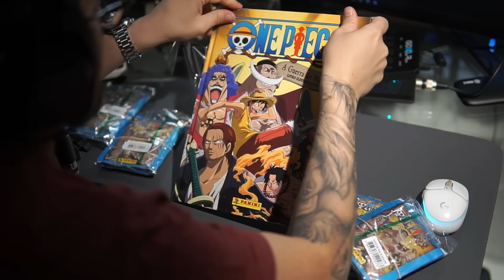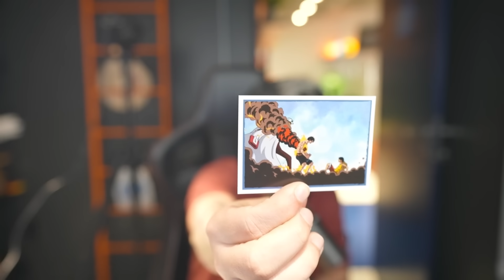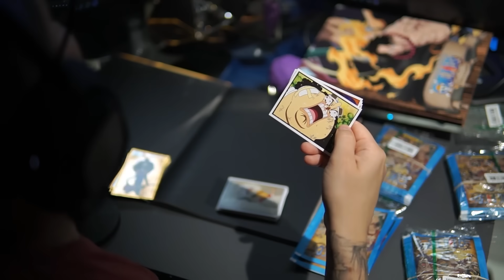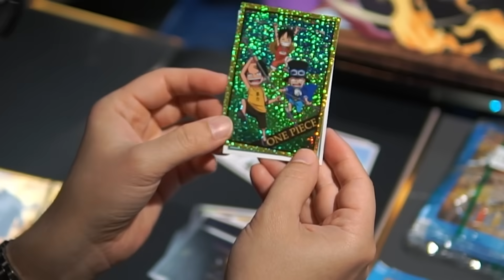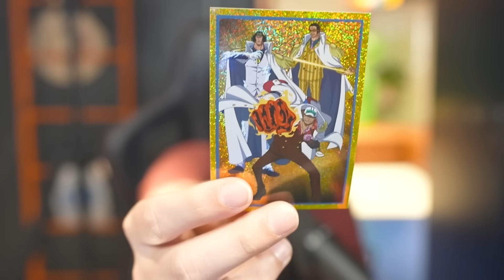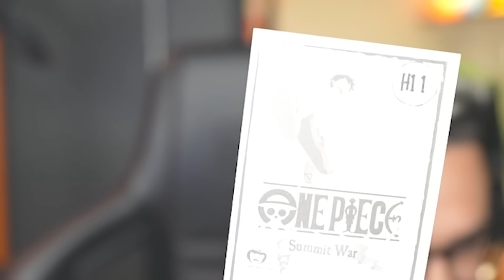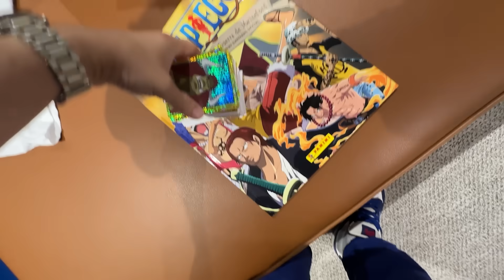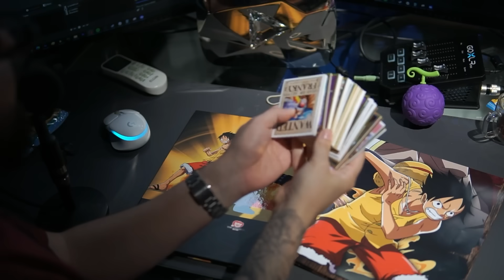24 Horas pra Completar o ALBUM de ONE PIECE